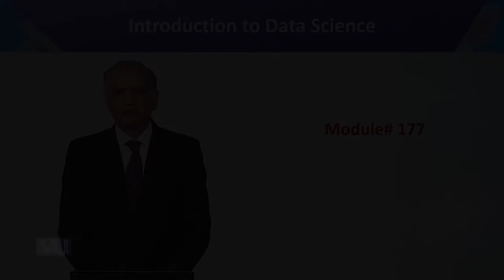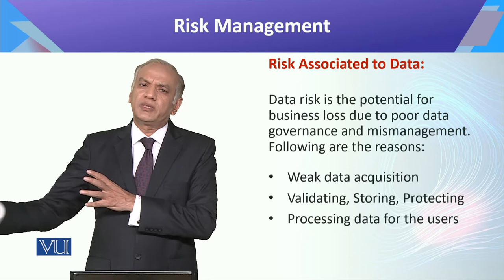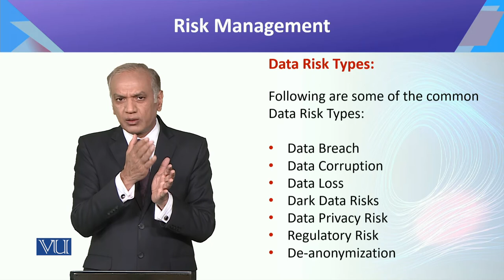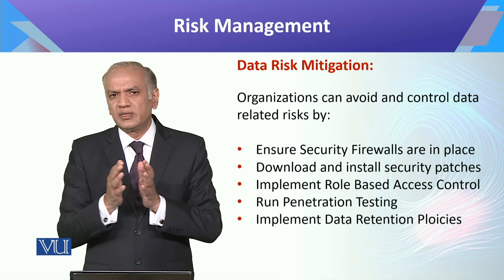CS442_Topic177 | Introduction to Data Science